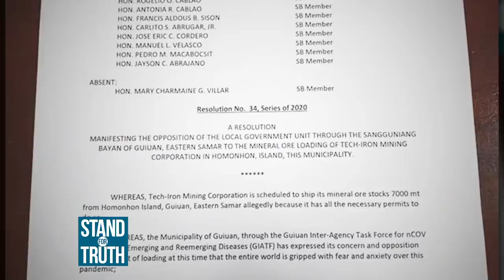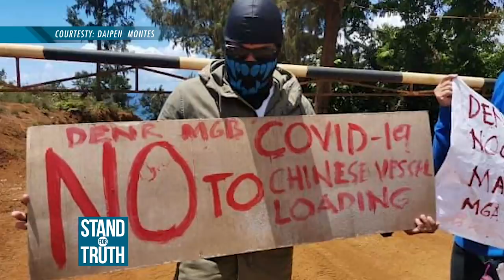Stand for Truth: China-bound ship, sa Pilipinas nagmimina?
Sa kabila ng banta ng COVID-19 crisis, isang hindi inaasahang bisita ang dumaong sa isla ng Homonhon, Eastern Samar! Ang dumaong na barko, may lulang 13 Chinese at apat na Myanmar nationals. Dahil dito, naghain ng resolusyon ang LGU ng Eastern Samar sa DENR para isuspende ang operasyon ng barko. Nangangamba kasi sila sa posibleng pagkalat ng COVID-19 doon kung sakaling infected ng virus ang mga sakay ng barko. Ang buong detalye, panoorin sa video.